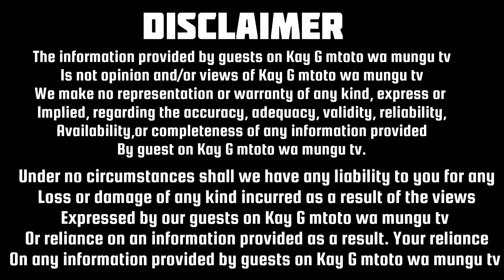How drugs and alcohol addiction made me to sell my first child for only 20k | extraordinary story